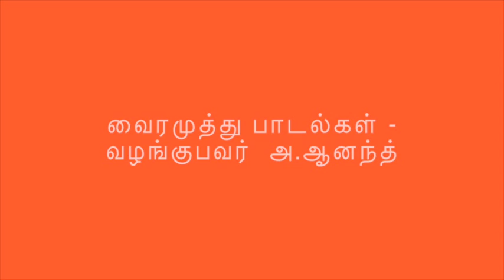Voice only- Pon maalai Pozhuthu -ilayaraja classic by anto anand